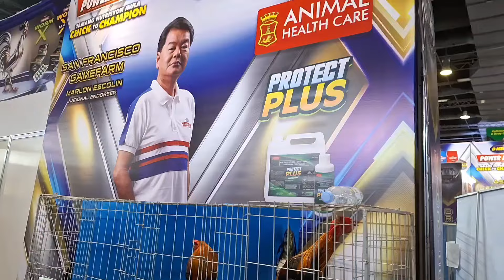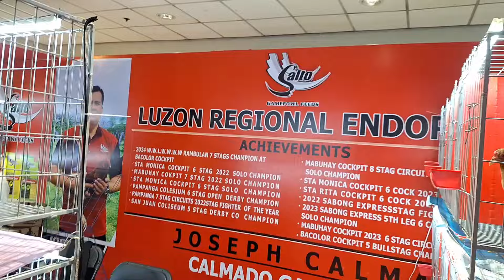Mga quality broodstags and pullets ng Escolin Bros at iba pang mga bigating breeders